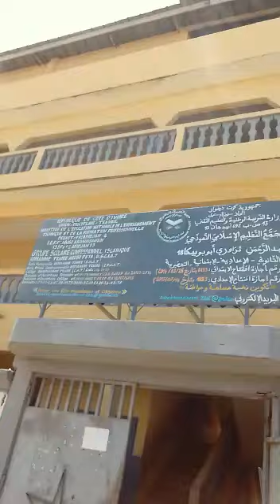LTE ENTREPRISE. INSTALLATION D'UN FORAGE DANS UNE ECOLE CORANIQUE A ANYAMA.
LTE ENTREPRISE